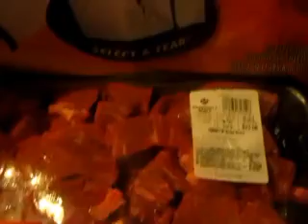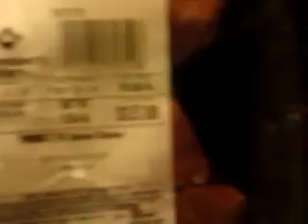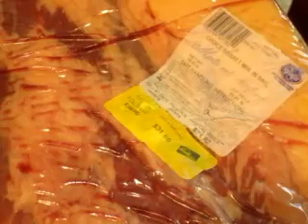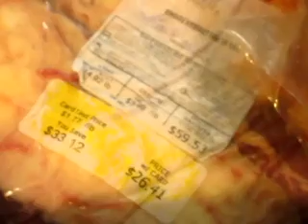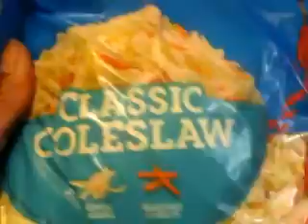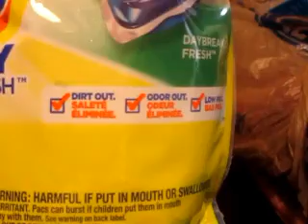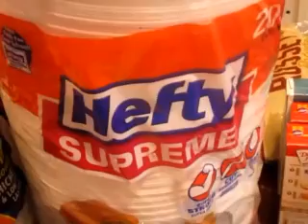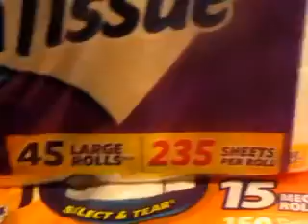Grocery Haul-Saturday March 24, 2018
I wanted to share some AWESOME bargains that I purchased today at:

Kroger:

Brisket---$1.77/ per pound. Regular $3.99/lb
Psst 4 lb bag of sugar---$.99 Limit of 5: MUST have downloaded digital coupon. Sales ends TODAY
Swanson Chicken broth $.49 a can
Campbell's Cream of chicken & Cream of Mushroom---$.75
The two items above MUST be purchased in quantities of 6.
All items except the sugar are on sale until Tuesday, March 27, 2018
Sams:

Hormel Thick Cut Bacon---$2.00 off
Philadelphia Cream Cheese 6 pk---$3 dollars off
Members Mark 15 count Paper Towels---$2.00 off

Sams sales ends tomorrow, Sunday, March 25, 2018